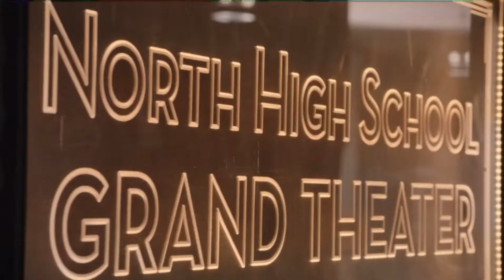HSMTMTS season 2 recap